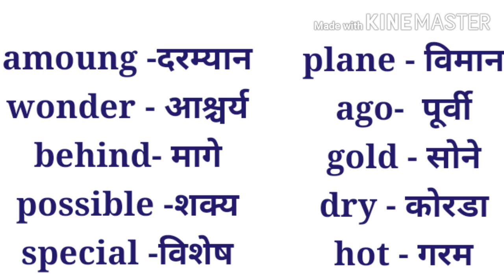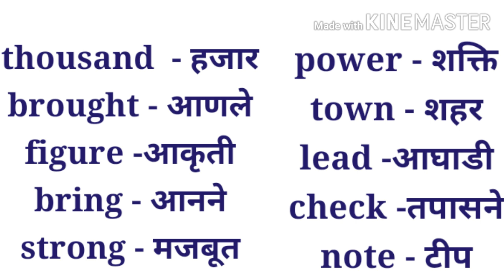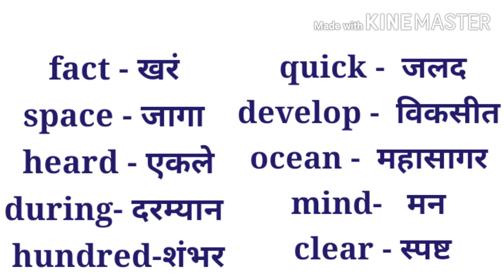रोज बोलले जाणारे इंग्रजी वर्ड आणि अर्थ।। vocabulary in Marathi।। English to Marathi dictionary